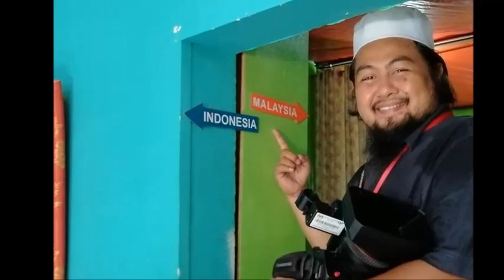Unik! Dibangun di Perbatasan 2 Negara, Ruang Tamu Rumah Ini Ada di Indonesia sementara Dapurnya di M